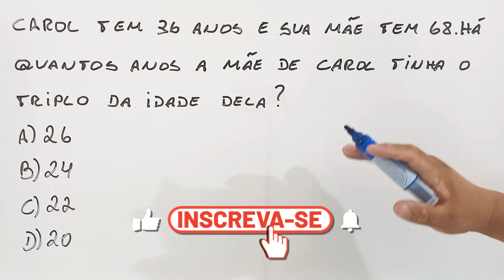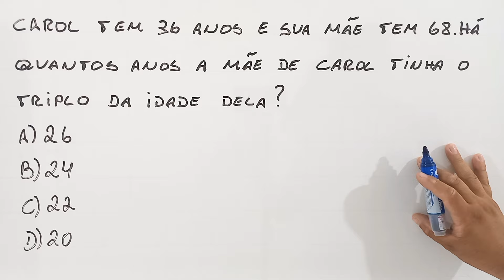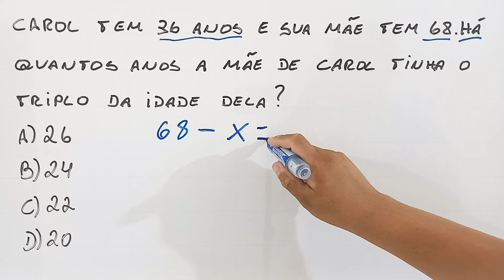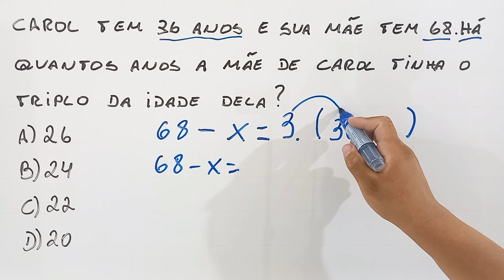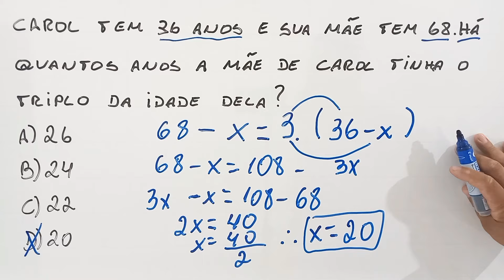Problema das idades que caiu em concurso público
Olá, pessoal! Sejam bem - vindos a mais um vídeo aqui no canal Professor. É um canal que tem vídeo novo todos os dias, com resoluções de problemas de raciocínio e matemática para concurso público. Se você que estudar de graça, então está no lugar certo. Bons estudos!